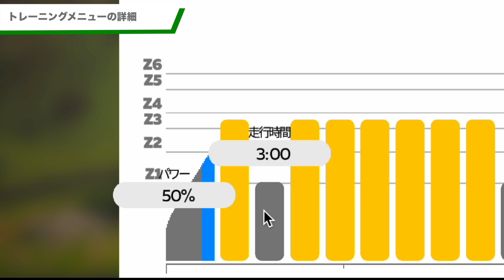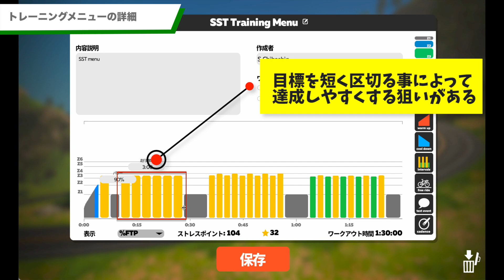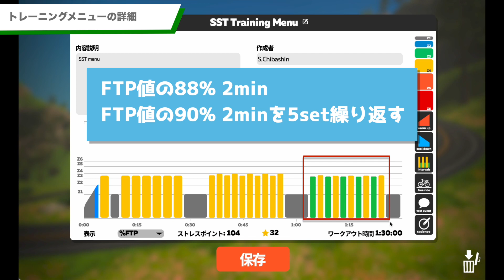【ロードバイク】絶対に強くなれる練習メニューを紹介！冬場にやるべきトレーニング内容はこれだ！【SST】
冬場にどれだけ練習を重ねたかで春からの自転車シーズンで差が付きます。
今回の動画は誰でもやりやすい練習方法の紹介です。
このトレーニングメニューなら最後までやりきれる！
冬場の過ごし方に困っている方はこのメニューで強くなりましょう！

00:00　オープニング
00:34　ベースアップトレーニングの必要性
02:26　おすすめメニューの紹介
04:04　トレーニングメニューの詳細
11:11　まとめ
12:37　エンディング

コメント、評価ボタンもお気軽にどうぞ！！